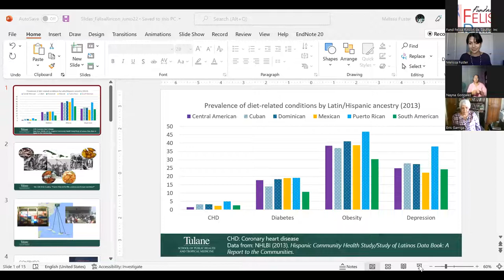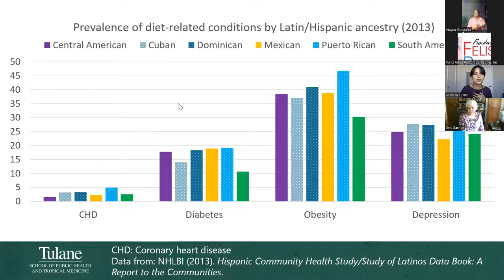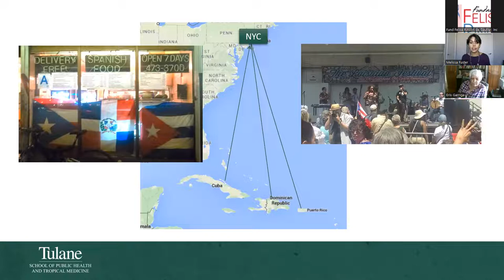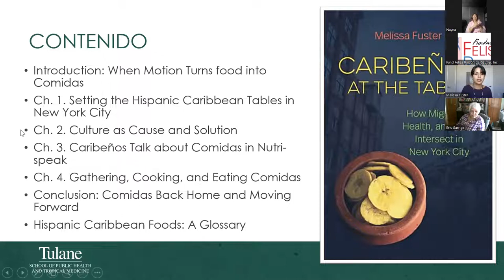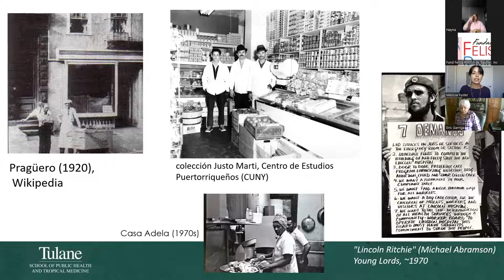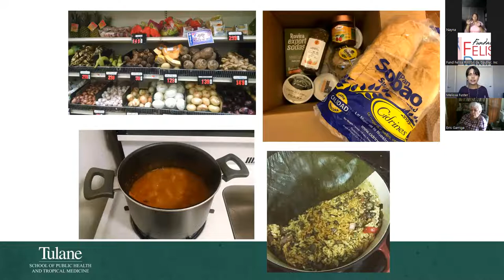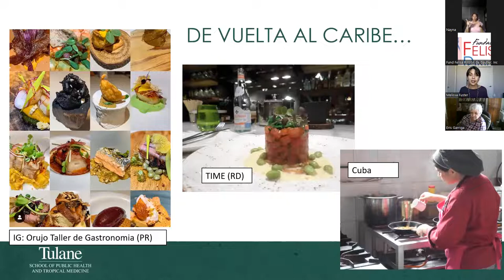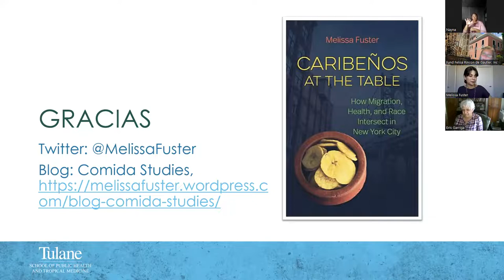Comiendo "allá fuera" : Explorando nuestras comidas, historia e indentidad en Nueva York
Esta presentación explora lo que significan nuestras comidas para nuestras comunidades caribeñas en Nueva York a través las experiencias de los puertorriqueños, cubanos, y dominicanos en “La Gran Manzana”, y cómo se relacionan con nuestra historia migratoria y factoresde clase, raza, entre otros